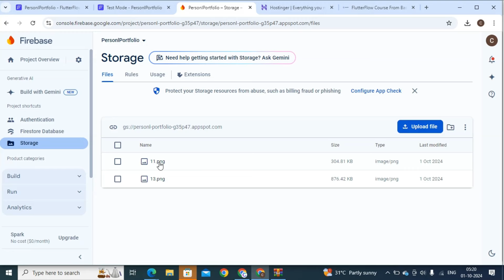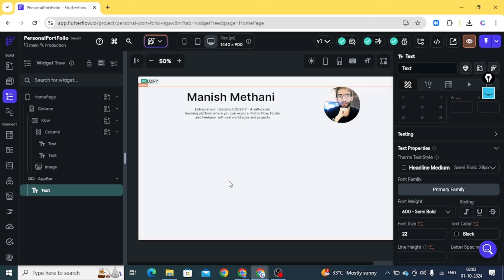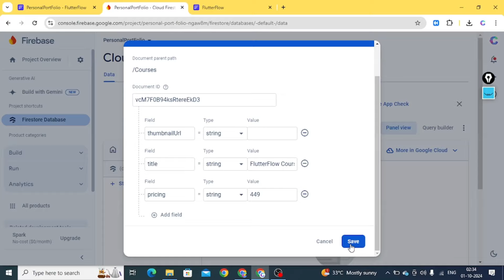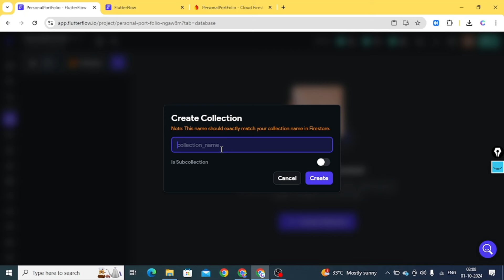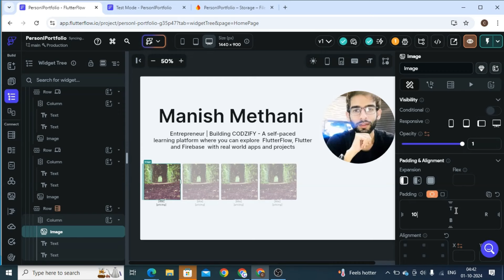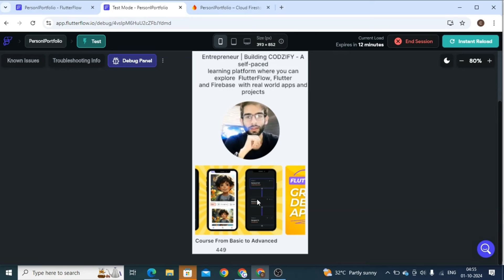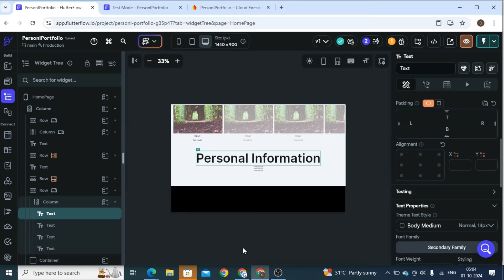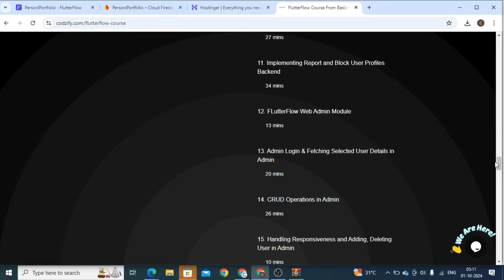How to Build a Stunning Responsive Portfolio Website in FlutterFlow 🚀🔥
**My FlutterFlow Courses from Basic to Advanced**

► FlutterFlow Course: Grocery Delivery E-Commerce App in English (2025)

► FlutterFlow Course: Online Courses App from Scratch in English (2025)

► FlutterFlow Course: Basic to Advanced in Hindi (2025) – Dating App

**Clone the FlutterFlow Apps**

► [Clone the App]  Grocery Delivery App in FlutterFlow with Online Course

►[Clone the App]  Online Courses App in FlutterFlow with Online Course

►[Clone the App] Complete  Dating App in FlutterFlow with an Online Course

► AdCreative.ai - #1 most used AI tool for advertising
Generate ad banners, texts, photoshoots, and videos that outperform those of your competitors.

► ElevenLabs - Create the most realistic speech with ElevenLabs AI audio platform

3 Books You Should Read
📈The Power of Your Subconscious Mind
👀You can Win

Tech you can use as a creator
💻HP Smartchoice Victus Gaming Laptop
🎥Sony ZV1
🎙Blue Yeti Mic
⽴Tripod Stand
🔅Ring Light
🎧Marshall Major II Headphone
🖱Logitech mouse